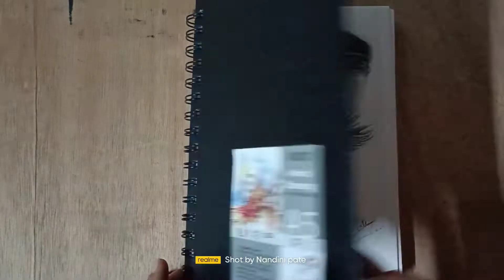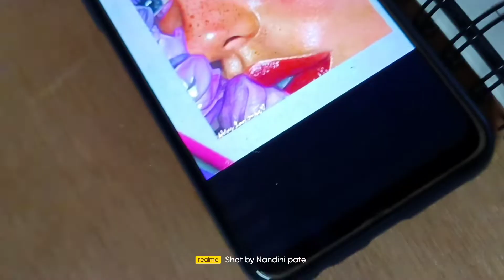How to draw sketch | Painting | Drawings @SoumsArt @SouravjoshiArts